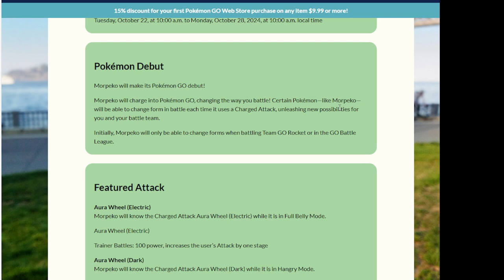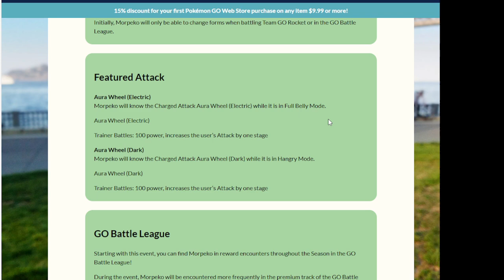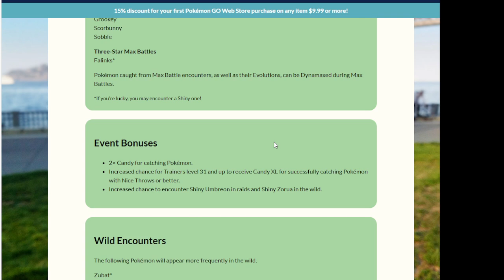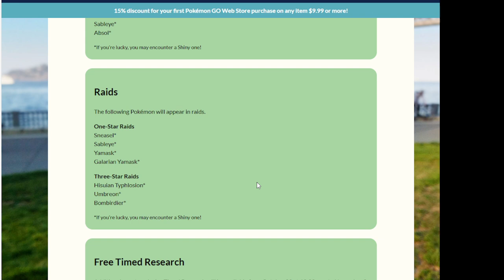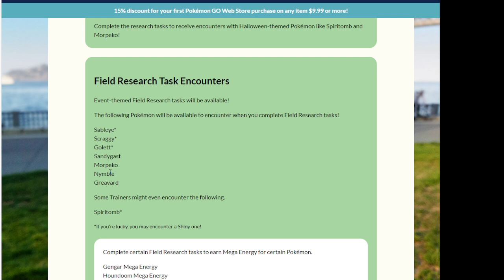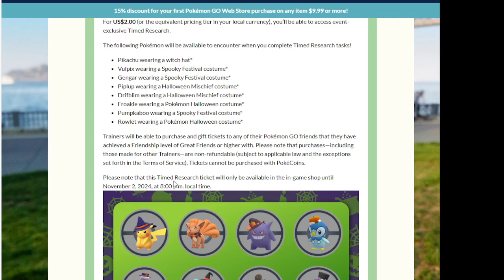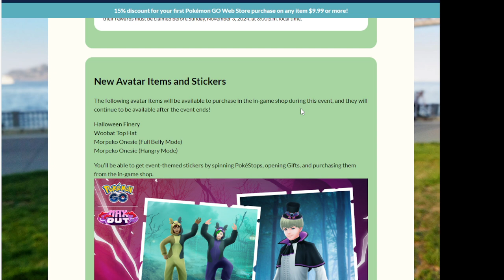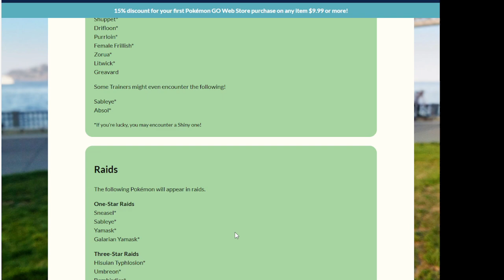*NEW* Halloween Event Part 1 has OFFICIALLY been ANNOUNCED for Pokemon GO!